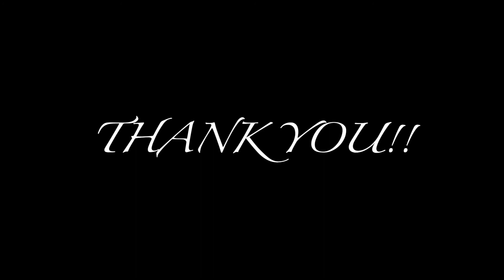QQEnglish - Why am I learning English? - Fumito - (2 y.o) - Japan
QQEnglish Kids English Speech Contest：《Why am I learning English?》

In order to show the English skill and encourage our members to speak English more, QQ English finished the first batch of the English Speech Contest in March.

More than 130 students from China, Japan, Taiwan Province, Russia, Thailand, and other places showed us their love for English. View the video and like it.

I look forward to your participation in the next English Speech Contest. We will be there or be square.

🇻🇳Hãy Follow chúng tôi nhé !

🇪🇸¡Ven y únete a nosotros!

MN Биднийг сошиал медиа дээр дагаарай!